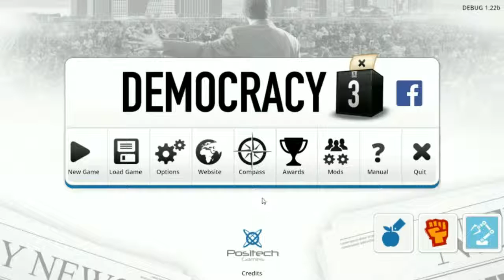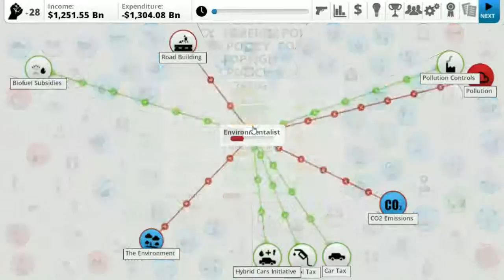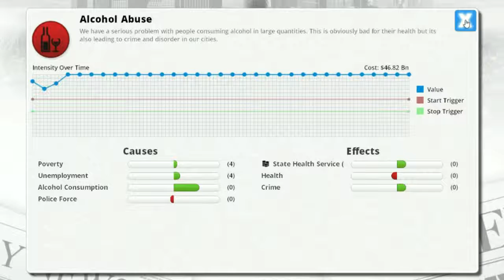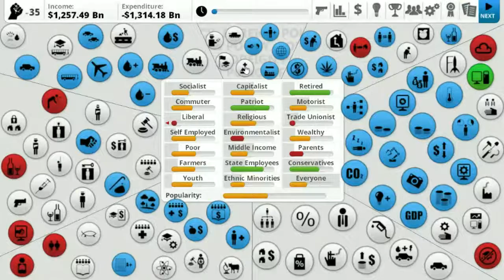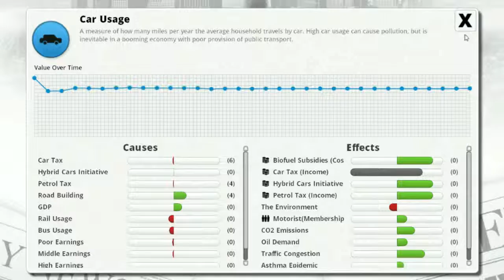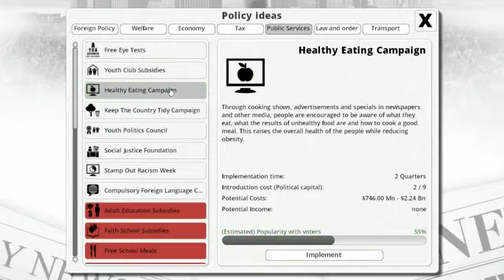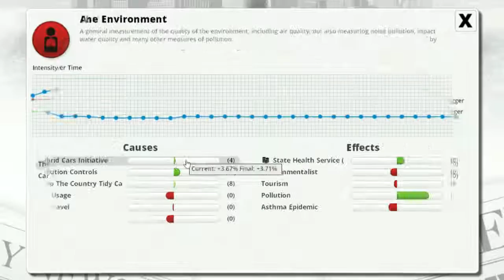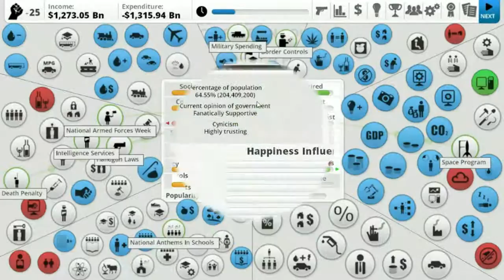Ted Cruz Plays: Democracy 3!- "That Damn Liberal Al Gore!"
Hello, my fellow Americans, my name is Ted Cruz. I am a senator from Texas, and I am running for president in the 2016 election. Today, I am simulating my experience as President of these United States of America, by playing Democracy 3. Enjoy Y'all!

-Ted Cruz